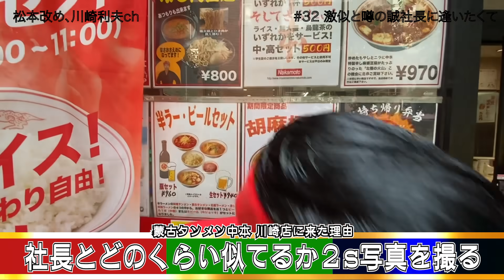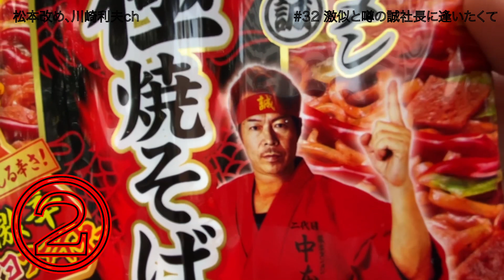蒙古タンメン中本の社長がMATSUと激似⁉️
辛うまラーメンで有名な「蒙古タンメン中本」の川崎店へ。
なぜ蒙古タンメンにやってきたのか…それはマツに激似と言われている二代目社長に会いに行くため！
果たしてマツと二代目社長は似ているのか？そしてマツは看板メニューの北極ラーメンを完食出来るのか？

CL（LDH所属アーティストの動画・MV視聴サービス）